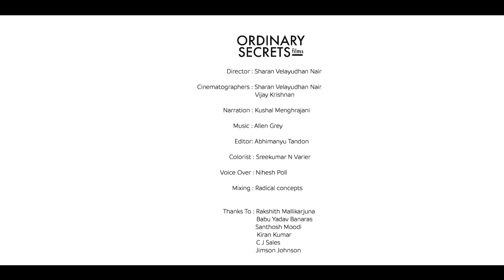Until the birds start singing - Art project by Vimal Chandran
Here is the intro film for my Art project - 'Until the birds start singing'

Production House : Ordinary Secrets Films
Agency : Papercats
An Art Project by Vimal Chandran

Director : Sharan Velayudhan Nair
Cinematographers : Sharan Velayudhan Nair
Vijay Krishnan
Narration : Kushal Menghrajani
Editor: Abhimanyu Tandon
Colorist : Sreekumar N Varier
Voice Over : Nihesh Poll
Mixing : Radical concepts